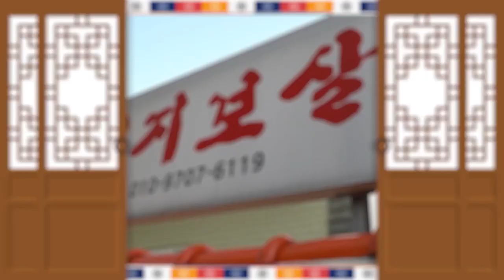★2020년 경자년 용띠운세★ (21세 33세 45세 57세 69세)제주점집 제주용한점집 엄지보살